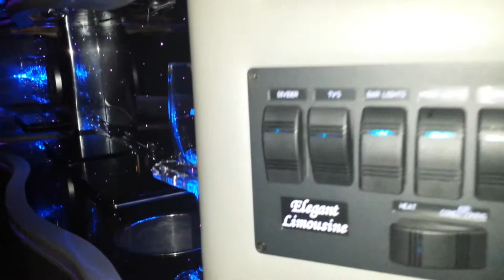Daytona Beach limo service Chrysler 300 (Fancy)